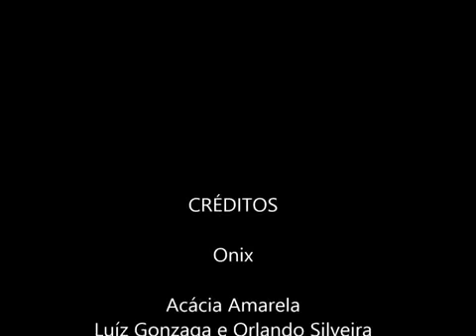Ela é tão linda e tão bela, a minha Acácia Amarela